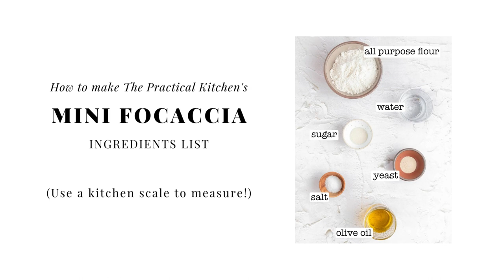Mini Focaccia in a Loaf Pan - Small Batch Baking! | ThePracticalKitchen.com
This is a small batch mini focaccia bread recipe that uses just 120 grams (1 cup) of flour as the base for making a mini focaccia that bakes up golden brown and fluffy on top with a crispy bottom in a standard loaf pan. This is the perfect bread recipe for one or two people and is great as a snack or for making sandwiches!